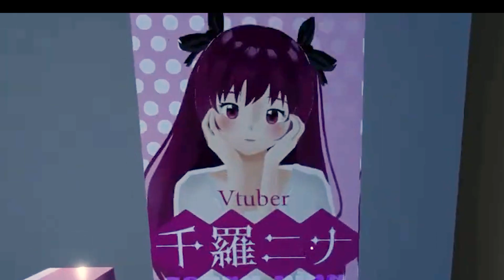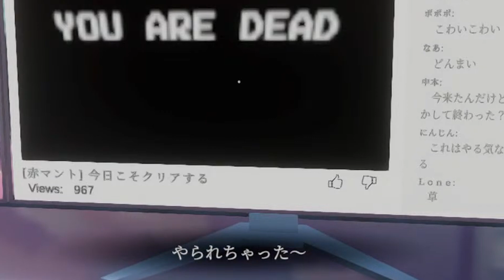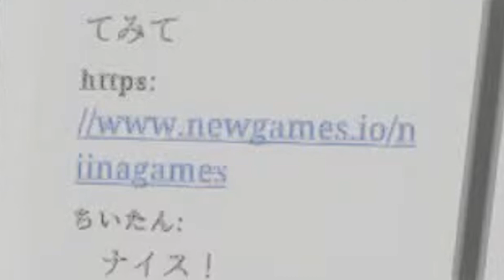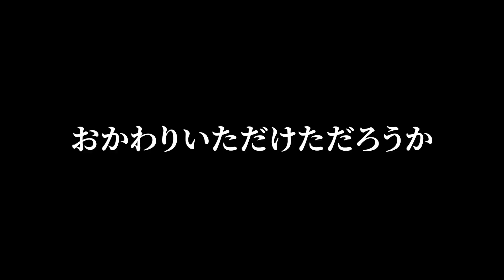パラソーシャルにツッコミ止まらねぇ！と思ったらバグに襲われたんだが【切り抜き 因幡はねる/ななしいんく Parasocial】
自身もストーカー被害に悩まされていた因幡はねるがチラズアート（Chilla's Art）新作、配信者（VTuber）が主人公のゲーム「パラソーシャル
」をプレイするも、
ネットリテラシー、防犯意識の観点…のみならず「こんなVいるかよ！」な方面でもツッコミが止まらない切り抜き動画です。

‹配信元›
近い体験をしたことがあるVtuberのパラソーシャル配信【因幡はねる / ななしいんく】